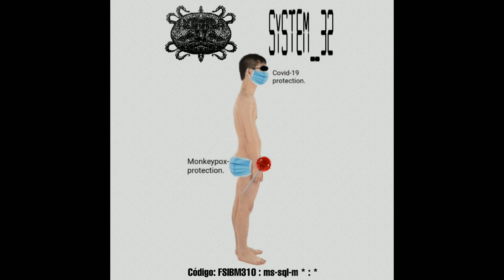IXODIDA ORTO / SYSTEM_32 - Código: FSIBM310 : ms-sql-m *:* (Full Split)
IXODIDA ORTO - ECUADOR
SYSTEM_32 - ECUADOR

00:00 IXODIDA ORTO - ANAL MONKEYPOX
06:59 IXODIDA ORTO - CYANIDE CANDY
07:30 IXODIDA ORTO - DEFORMITIES DUE TO DNA ALTERATION
09:07 IXODIDA ORTO - HEALTH LIES
11:08 IXODIDA ORTO - PLACEBO SUPPOSITORY
11:31 IXODIDA ORTO - VACUNE SHEET
11:38 SYSTEM_32 - Progresiones Tonales Guitarra 1